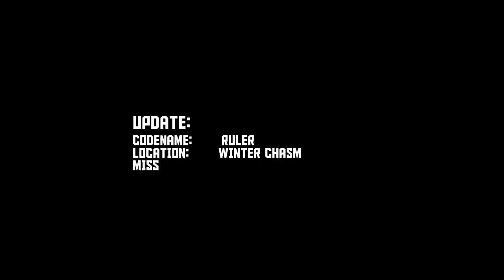operation christmas/infernus trailer without music